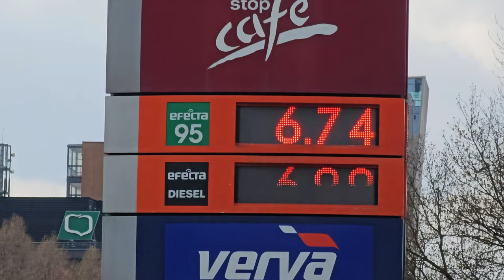Warszawa / Warsaw Budowa wieżowca The Bridge / Construction of The Bridge skyscraper 23.03.2024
Warszawa / Warsaw - warszawskie wieżowce / Warsaw skyscrapers - aktualizacja / update - 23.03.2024
Dziennik budowy wieżowca The Bridge. Aktualizacja z budowy wieżowca The Bridge.  Więcej o wieżowcu The Bridge
The Bridge construction log. An update from the construction of The Bridge skyscraper. More about The Bridge skyscraper